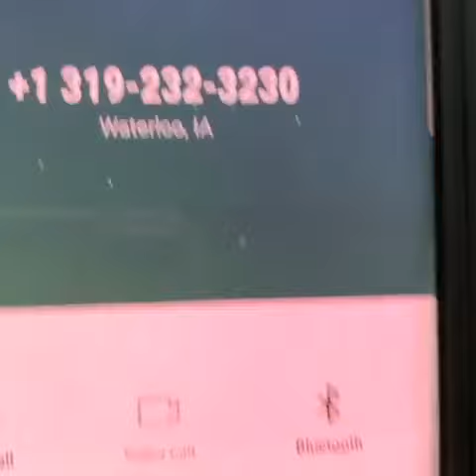600 Breezy say 'Deez dudes Dont F*** Wit Me , Call Home From Jail in Iowa, Says drake is his brother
600breezy calls from jail and says these niggas dont fuck wit me..is he sneak dissing team 600